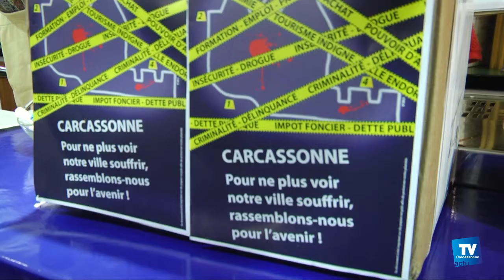E.Montagné (RN)"Rassemblons Carcassonne" son programme pour la jeunesse, l’urbanisme et la culture :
La tête de liste de "Rassemblons Carcassonne" (RN) Edgar Montagné poursuit la présentation de son programme pour les municipales sur les thèmes de la jeunesse, de l’urbanisme et de la culture